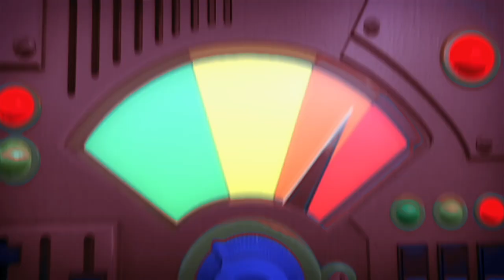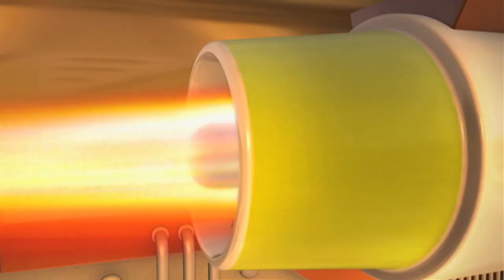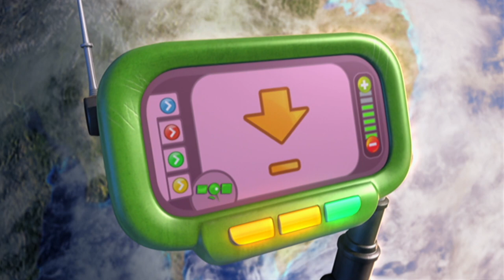Hodge Sails Away! | 40 Minute Compilation! | Chuggington UK | Shows For Kids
Theme – doing things in the right order
It’s a windy day in Chuggington, which is causing lots of problems. Eddie has a list of jobs as long as his arm! Hodge really wants to help. Some fencing needs to be delivered, but the hooks that hold the tarpaulin down over the load are missing. As Eddie dashes off to yet another job, he asks Hodge to pick up some more hooks. Farmer Felix is anxious to get his fencing before his animals escape. Not realising he actually needs the hooks to keep the tarp secure, Hodge decides it would really help if he took the fencing with him on his way to pick them up. On his travels, the wind works the tarp loose. It affixes itself to Hodge, turning into a kind of sail. It whizzes Hodge along and lifts him high in the air, sailing him all round Chuggington. Eventually it drops him back in the depot. When Eddie learns that Hodge has inadvertently fixed everything on his ‘to do’ list in the process, he thinks Hodge should sail away more often!

Attention please Chuggers! Welcome to our Official Chuggington UK YouTube Channel. We’ve created a world of Chuggington for you and your Little Trainees to discover.